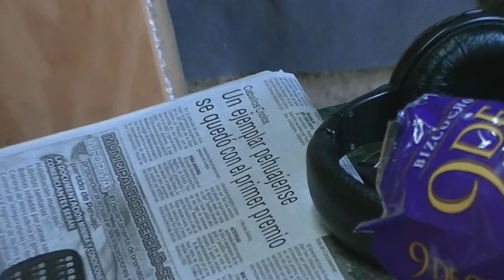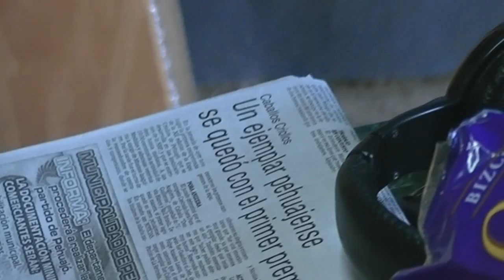Caballos Criollos Ganador del Certamen: Raúl Brísolis